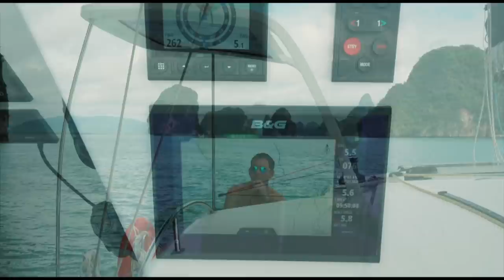Sailing in 40 Kts of Wind and Zero Visibility. Sailing Thailand. Sailing Ruby Rose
In our last episode shot in Thailand, we finally turn our catamaran around and head for home. We've seen some amazing sites, and visited some amazing places. However, Thailand isn't quite finished with us and the weather rolls in.
Normally this wouldnt' worry us as  we know Ruby Rose so well. However in an unfamiliar boat and in unfamiliar waters, this proves to be a bit of a challenge.

For those of you interested in chartering in this amazing part of the world, head over to

The equipment we use:

Sony A7iii

DJI Spark

Manfrotto Pixie

Very, very occasionally we use stock footage for instance in cases where we cannot legally use our equipment. Examples of this include territory's where drones are forbidden or where regular filming is restricted.